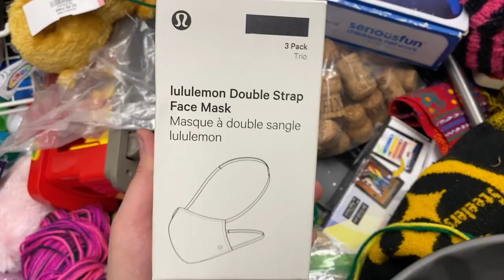i finally made it to the bins after a year | friday thrift finds. ep. 49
In this video, I bring you along to the Goodwill Outlet AKA The Bins - my first time there in over a year - complete with my haul at the end!

Theme song sung by: Ian Kauffman

♥ Amazon Storefront